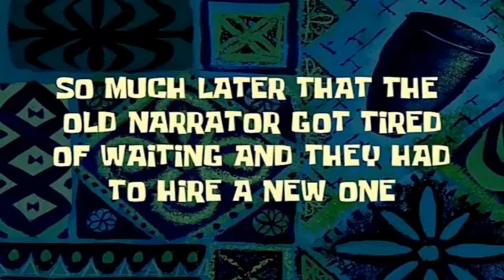MIKE AND KATIE SENT ME SOMETHING YAAASSSSSS